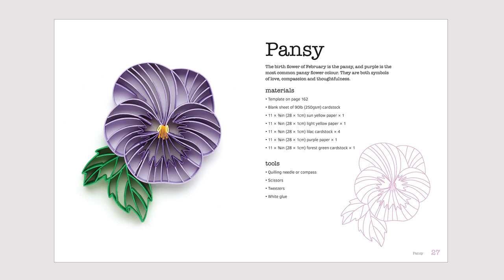Quilling Flowers by Sena Runa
Merging Quilling and Floral Papercraft with 20 Stunning New Designs

Quilling Flowers is a collection of 20 beautiful step-by-step papercraft projects to make and display. In this inspiring, easy-to-follow book, the traditional papercraft is given a fun and refreshing update with 20 modern, vibrant projects to make. Following the successes of her previous books, Quilling and Quilling Art, paper artist Sena Runa shares the secrets of how to make the most amazing flower designs.

Flower artworks can make great gifts for friends and family as cards or framed pictures. Some of the projects are also birth flowers so, for example, you could give a water lily artwork to someone who was born in July. Catering for all levels of ability, novices will discover all the information they need to get started, plus a range of simple yet effective projects, while experienced paper crafters will enjoy the challenge of more intricate designs. Using Sena’s signature subtle gradations of colour and pops of bright, sunny tones, once framed they create gorgeous artwork for the home. They can also be used to decorate greetings cards, making unique and thoughtful gifts. These projects may also inspire to create your own flowers, experimenting with different colours and shapes.

About the author: Sena Runa discovered her love of paper quilling several years ago and now devotes her time to it. She has enjoyed developing her own particular style and approach, using bright pops of colour or graduating shades. The result is fun, fresh and modern. Sena is the owner of a hugely successful Instagram account with over 148K followers from around the world – @senaruna – and her individuality and expertise in the craft has led to regular commissions. She also sells her work through her popular Etsy store. She lives in Istanbul.

GMC Publications • UK Pub April 2023 / US Pub May 2023
RRP £16.99 / $26.99 • Paperback with flaps • ISBN 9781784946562